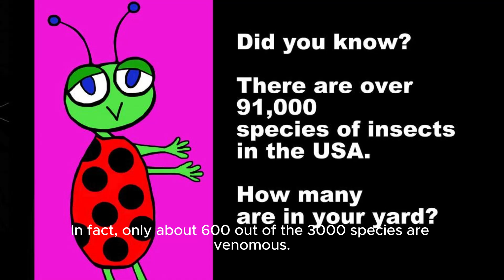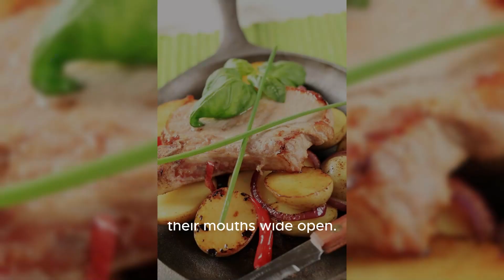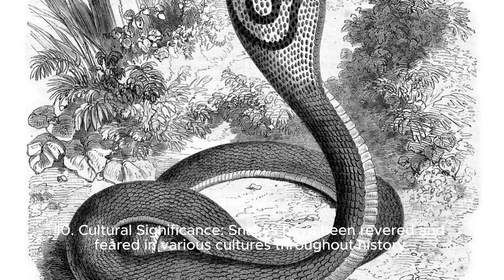snakes facts#animallover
Title: "Fascinating Facts About Snakes You Never Knew!"

Description:
Today, we're delving into the captivating world of snakes, one of nature's most enigmatic creatures. From their mesmerizing movements to their astonishing adaptations, snakes never fail to intrigue us. Join us as we uncover some truly unique and interesting facts about these remarkable reptiles.

In this video, we'll explore how snakes have evolved to thrive in diverse environments, from the depths of rainforests to the arid deserts. Did you know that some snakes can detect infrared radiation to hunt their prey with remarkable precision? We'll uncover the secrets behind this incredible sensory ability and how it sets snakes apart from other animals.

Ever wondered why snakes shed their skin? We'll reveal the fascinating reasons behind this phenomenon and how it plays a crucial role in their growth and survival. Additionally, we'll discuss the astonishing variety of snake species found around the world, from the tiny threadsnake to the mighty anaconda.

But it's not just their physical attributes that make snakes so intriguing. We'll also delve into the cultural significance of snakes in different societies, from ancient mythology to modern-day symbolism. Discover why snakes have been both revered and feared throughout history, and how they continue to captivate our imaginations today.

Whether you're a snake enthusiast or simply curious about these enigmatic creatures, this video is sure to leave you with a newfound appreciation for the incredible world of snakes. So sit back, relax, and prepare to be amazed by these fascinating facts.

snakes facts